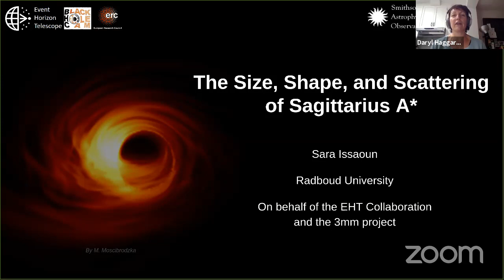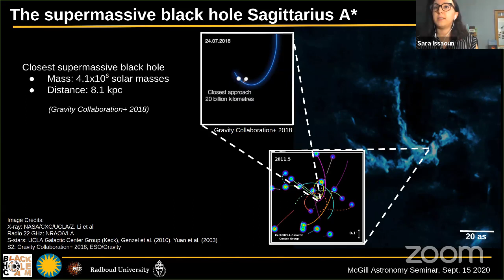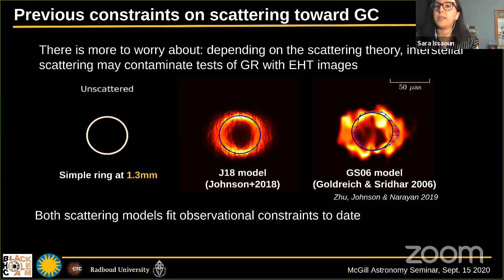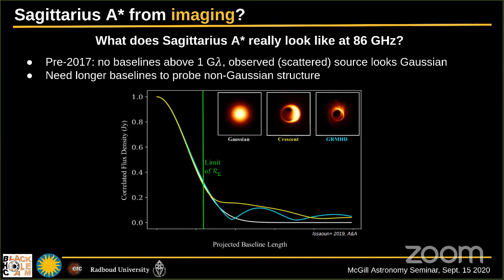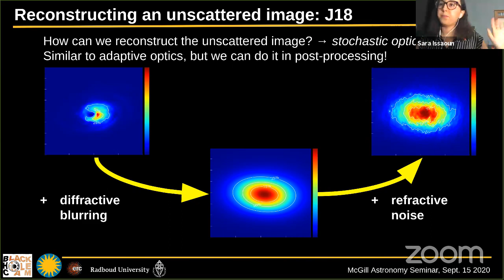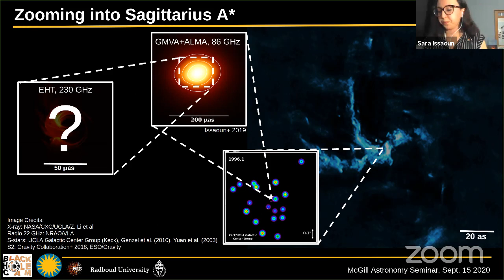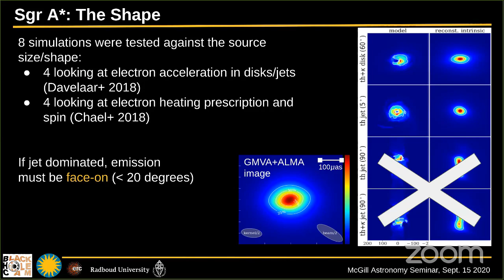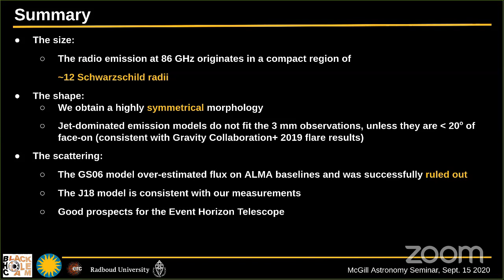Astro Seminar 2020-09-15: Sara Issaoun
Joint Astrophysics Seminar, 15-Sep-2020
Speaker: Sara Issaoun, Radboud University

Title: The Size, Shape, and Scattering of the Black Hole Sagittarius A*
Abstract: The Galactic Center supermassive black hole, Sagittarius A* (Sgr A*), is the most promising target to study the dynamics of black hole accretion and outflow via direct imaging. In April 2017, the Atacama Large Millimeter/submillimeter Array (ALMA) operated as a phased array in its first science run with very long baseline interferometry (VLBI). As part of the extensive multi-wavelength campaign for the Event Horizon Telescope, we observed Sgr A* at 3.5-mm with the Global Millimeter VLBI Array (GMVA) and ALMA, reaching an angular resolution of 87 micro-arcseconds, double that of previous experiments at the same wavelength. In this talk, I will present the observations that enabled the first imaging of the intrinsic structure in Sgr A* at 3.5-mm, revealing a nearly isotropic source. I will also discuss the constraints on source size, shape and interstellar scattering that these observations have provided and how these inform horizon-scale expectations for the Event Horizon Telescope.

For more information and a full schedule of MSI seminars,